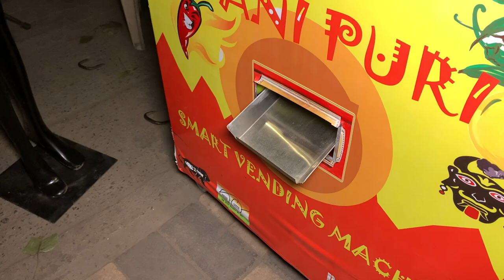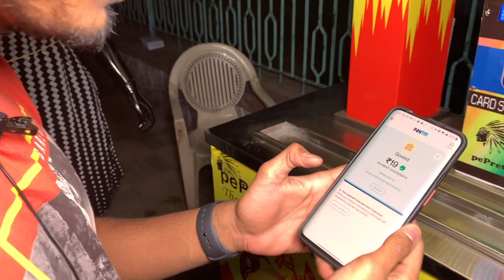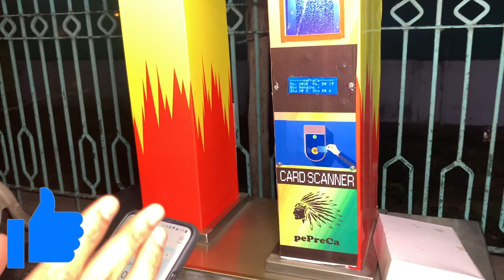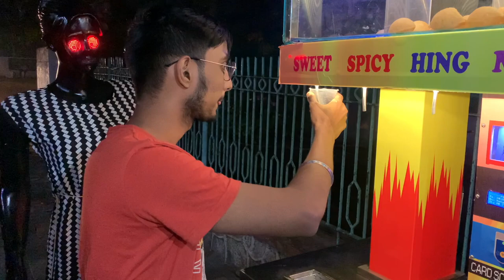INDIA’S FIRST AUTOMATIC GOL GAPPA VENDING MACHINE🤯 | PANIPURI | VADAPAV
location- DTU Entrance Gate, Delhi Technological University, Shahbad Daulatpur Village, Rohini, Delhi, 110042

Tastes may differ from person to person.